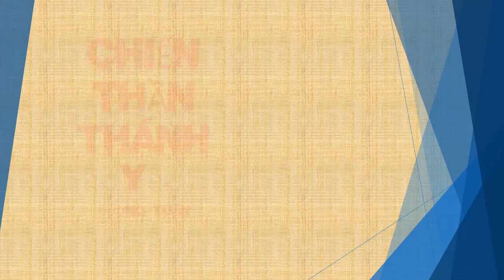Tập 141 - chương 2931-2940 - Chiến Thần Thánh Y - Đường Tuấn - Tác giả Fi _ Anh - Truyện audio